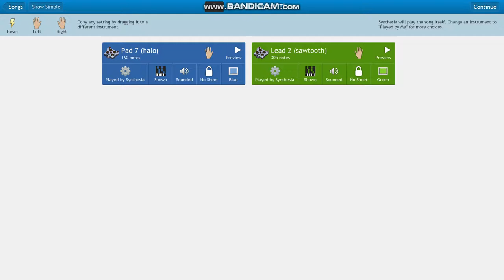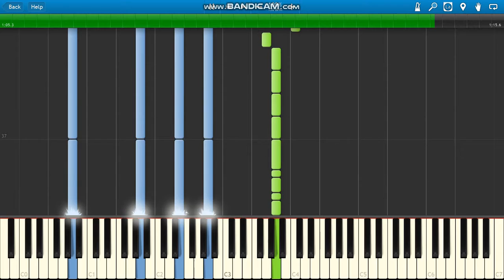Mortal Kombat theme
Mortal Kombat (1995) movie track :)